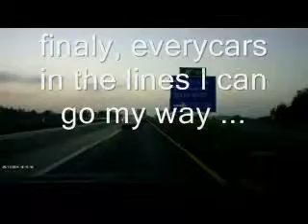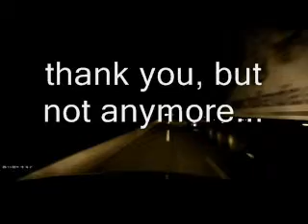D1 Highway to hell Skoda Fabia 1,2 HTP King of Czech speed lines